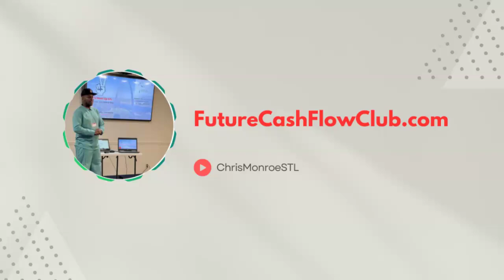Is it possible to get a house for FREE? Most definitely! Seller Calls with Chris Monroe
In this call, the seller is informed that we finally found a buyer for the property. We are actually buying it, but we typically like to find an end buyer prior to closing on a deal. In this situation, we are not only getting the house for FREE, we are getting PAID to take the house. We are using the end buyers money to fund closing costs, etc. This is a TRUE no money down deal. There will be a case study on this deal in the near future because overcame multiple roadblocks like rental restrictions, flooding basements, previous buyers backing out and more.

Want to sent text messages automatically? It will replace your other systems quickly...

$ChrisMonroeSTL

Chris Monroe
12430 Tesson Ferry Rd, Number 237
St Louis, MO 63128